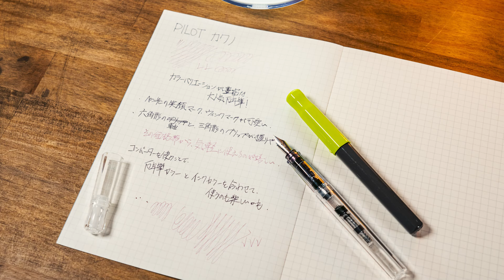1,000円で買えちゃう国産の格安万年筆のおすすめ５選を紹介します！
文房具の商品開発してます！

今回は僕が所有する万年筆の中から、1,000円程度で買えるオススメの国産"格安"万年筆を紹介します。
手軽に買えて楽しめる格安万年筆の収集を楽しんでいる様子が伝われば嬉しいです！
みなさん、買いすぎにはご注意ください！笑

🛒商品紹介
PILOT「カクノ」

プラチナ万年筆「プレピー」

プラチナ万年筆「プレジール」

セーラー万年筆「ハイエースネオ」

== 目次 ==
0:00 はじめに
0:50 格安万年筆の定義
1:48 PILOT カクノ
4:08 プラチナ万年筆 プレピー
5:53 プラチナ万年筆 プレジール
7:00 セーラー万年筆 ハイエースネオ
8:35 無印良品 アルミ丸軸万年筆
9:26 最もおすすめはどれ？
10:30 まとめ